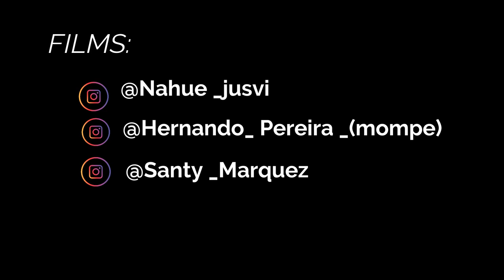NEW BMX EDIT GONZALO CANDIA 15 YEARS OLD - Leandro N Alem(Misiones) BikePark Plaza bicentenario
(BMX EN ARGENTINA) Este es mi EDIT DE BMXF 2018 aqui muestro mi avance en el deporte ( mi idea fue hacer una compilacion de todos mis videos grabados durante el año y subirlo luego para que se note mi progreso comparandolo con el primer video, esto deja una enseñansa a cada rider que comienza en este deporte la idea es que persigas tus sueños y que nunca bajes los guantes) gracias por ver  y a seguir andando BMX